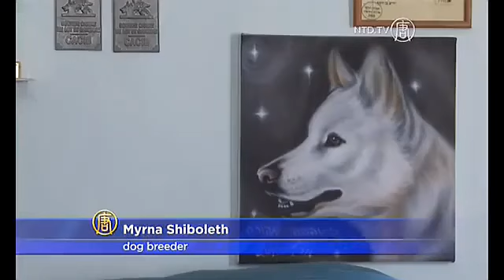Dogs Act as Caregivers for Alzheimer Sufferers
Now dogs can also be man's savior when it comes to dealing with the onset of Alzheimer's disease That's the mission of the canines enlisted in the Alzheimer's Aid Dogs project, a program that pairs up people suffering from the disease with four-legged caregivers

The dogs are trained to alert others if their owner is in distress, call for help or simply find them and lead them home if they get lost.

Yehuda was the pilot patient for the program. He's had his dog Bella for 11 years.

[Yehuda, Alzheimer's Patient]:
"It gave me and my wife peace of mind. It meant that i could go out without being afraid that i would get lost. And she's so smart that she gives me the desire to cope."

The project is the brainchild of Dafna Golan-Shemesh, a social worker with expertise in caring for Alzheimer's patients and her partner Yariv Ben-Yosef, a professional dog trainer

Twelve years ago, they came up with the idea of giving people diagnosed with Alzheimer's the chance to live a safer, more normal life.

[Dafna Golan-Shemesh, Social Worker and Director of Alzheimer's Patients Care Center Hod Hasharon]:
'We're talking about people who are in the beginning and middle stages of diseases...
All research shows that people who are active...It will slow the disease a lot...All that will help the person live, first of all a better life, much higher quality of life, and for a longer time."

It took 2 years to find the right dog breed and the right training.

American-born Myrna Shiboleth, a professional dog breeder with 42 years experience was brought on board. She chose the Smooth Collie, a shepherd dog, as the ideal breed.

[Myrna Shiboleth, Dog Breeder]:
"They're very loving...On the other hand they are tough, they don't get insulted if you shout at them, they don't walk away if the Alzheimer's patient gets angry...they can take it and keep on working."

The careful selection process starts when the puppies are 6 weeks old, and they undergo an intensive 18-month training program.

So far, 12 dogs have been matched with Alzheimer's patients.

The program is funded privately by patients' families, and at $15,000 dollars - it's an expense not everyone can afford.

The team is now setting up a second training center for service dogs in Melbourne, Australia, where the government has shown interest.

For them, this is the first step to setting up training centers and helping Alzheimer's patients across the world - with the help of a team of well trained four legged friends.